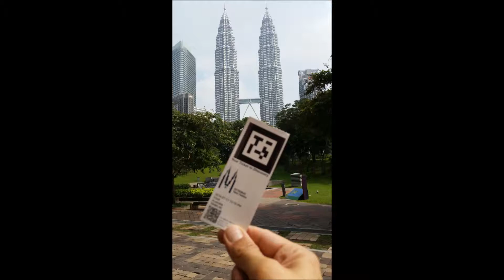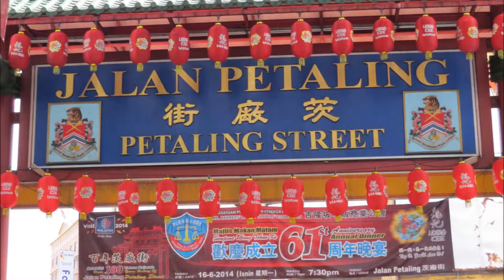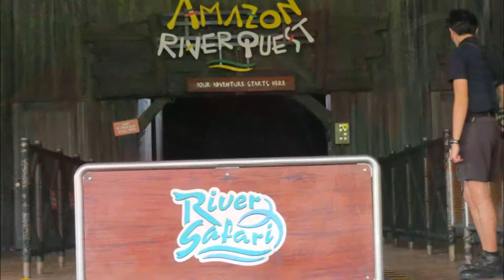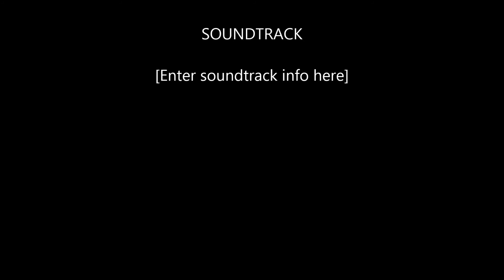Kuala Lumpur to Singapore